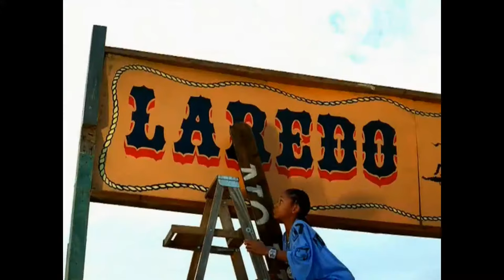Master P Ft. Weebie - Ooohhhwee [1080p HD]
Artist: Master P (Ft. Weebie)
Title: Ooohhhwee

Remastered Music Video [1080p HD]

DJDuceMixtapes©